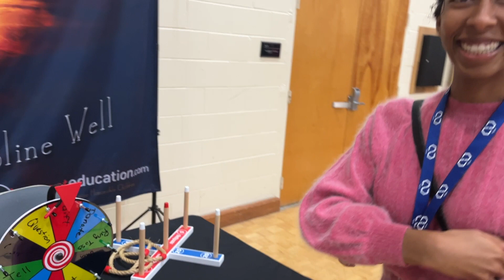Why is Parent Education–Highest Education–Important?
An event participant shares her reasons why she believes parenting training is important.